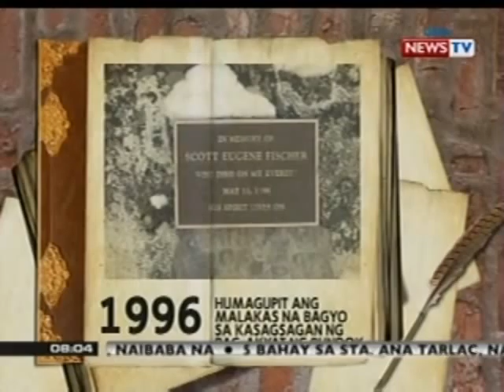KB: Panghimagas: 1996: Mt. Everest disaster